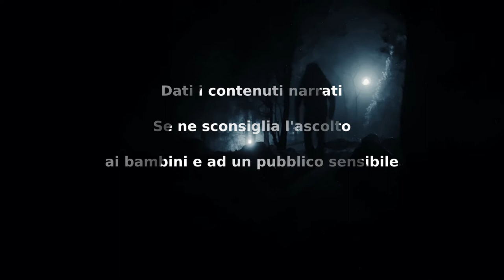Sinfonia della notte - CreepyPasta ITA